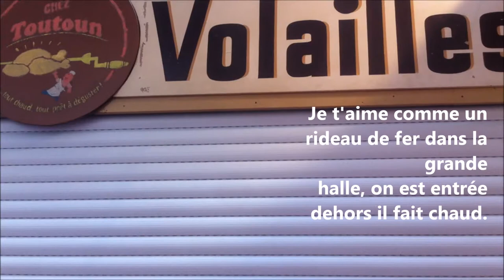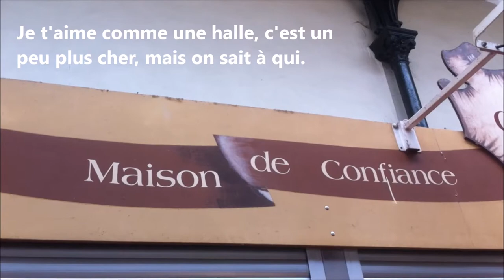je t'aime comme une halle